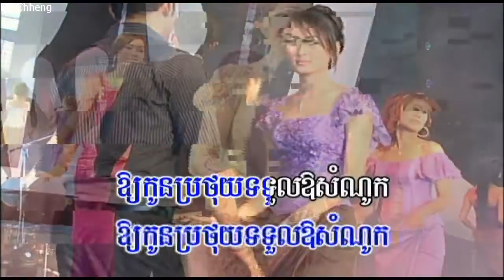ផ្គរលានឯត្បូង សុវណ្ណ+ស៊ីវន Pgou lun A tbong